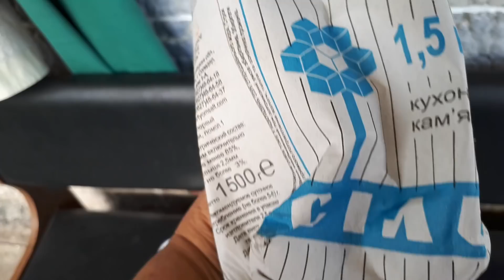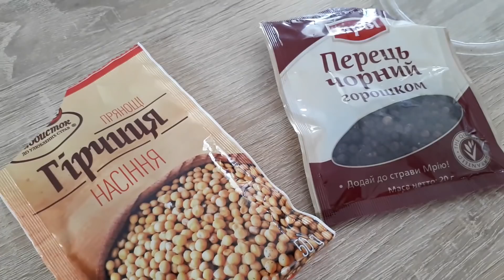ПОМИДОРЫ "МОРКОВНЫЕ" -заготовка на зиму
СЕЙЧАС ПОРА ЗАГОТОВКИ ИЗ ПОМИДОР.КАЖДЫЙ ИЩЕТ НОВЫЙ РЕЦЕПТИК,А Я ГОТОВЛЮ ПО СТАРОМУ-ПО ПРОВЕРЕННОМУ.
НА 3 -Х ЛИТРОВУЮ БАНКУ
1 СТ.Л. СОЛИ
4 СТ.Л. УКСУСА
4 СТ.Л. САХАРА
ЗАЛИТЬ 1 РАЗ ВОДОЙ И 2 РАЗ МАРИНАДОМ
--БОТВА МОРКОВКИ
УКРОП
ЧЕСНОК
ЛАВРОВЫЙ ЛИСТ
ЧИЛИ
ПЕРЕЦ ГОРОШКОМ И ГОРЧИЦА
ПРИЯТНОГО